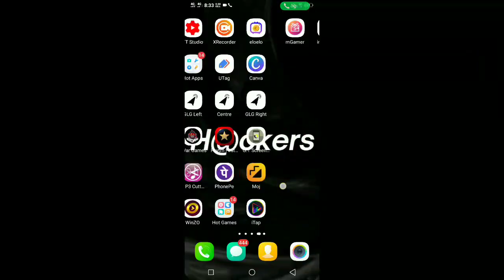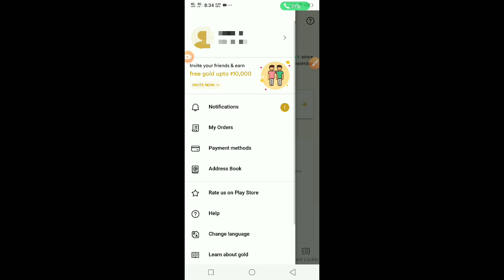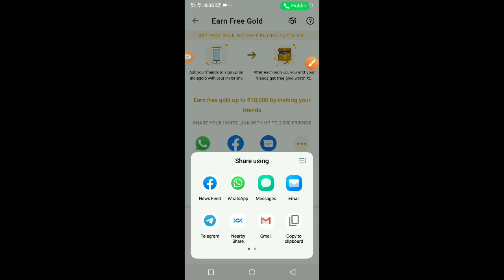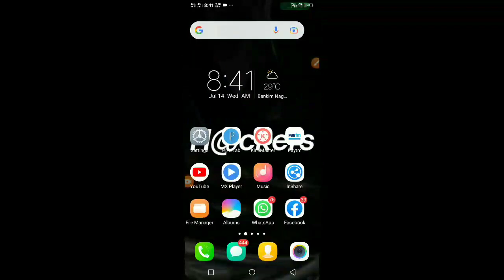Earn ₹9+₹9 Paytm Just 2Minute || Sign up & Withdraw || New Best Earning App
Refer code 👉 RA8MQG